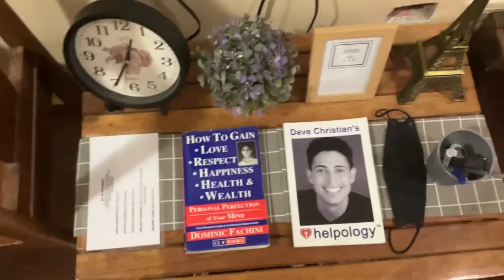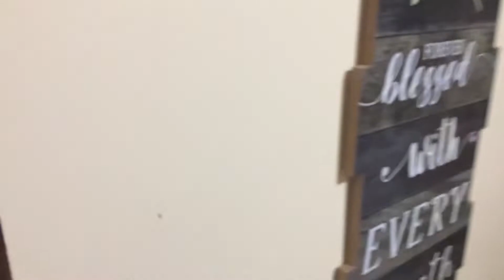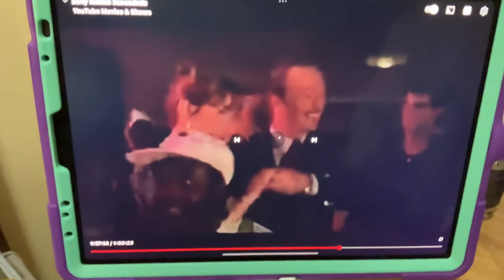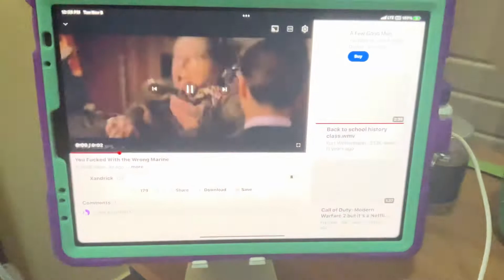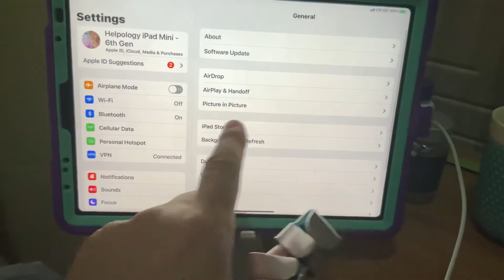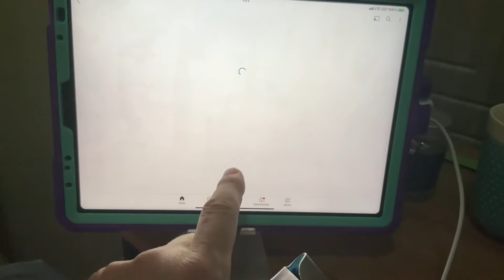💜h?™ "What's the MOST HELPFUL & SIMPLEST WAY that WORKS?"™ GIVE 1P/Month NOW! GCash